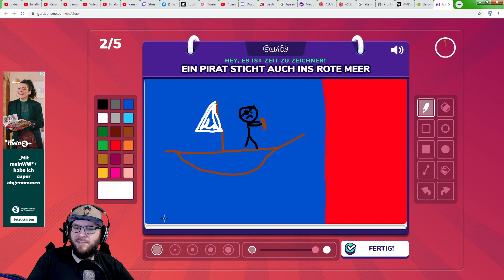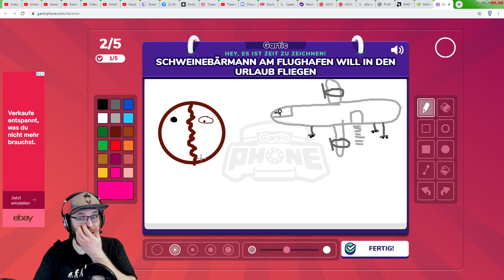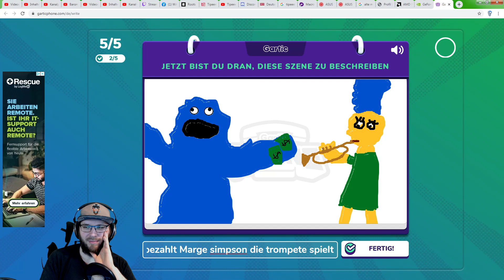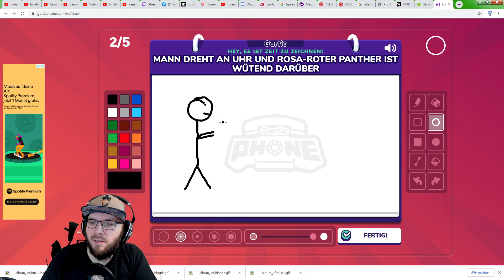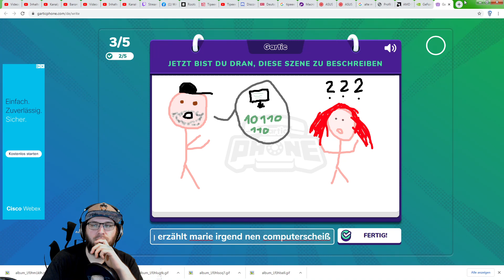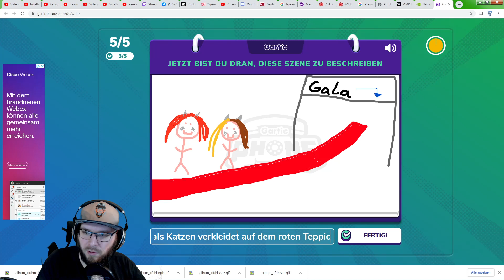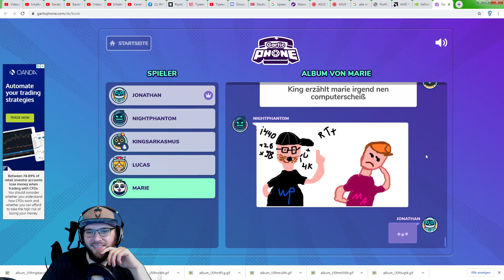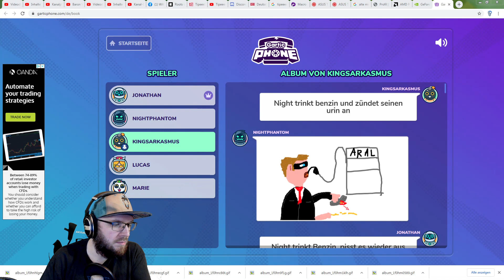Gartic Phone || #2 Ein kleines Ründchen (German)